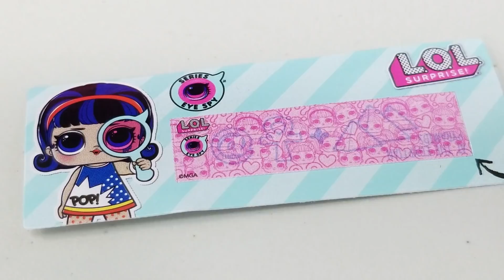LOL Surprise Series 4 UNDER WRAPS UNBOXING | L.O.L. Eye Spy Decoder Capsule Opening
If you saw how happy Aubri was when she opened a box full of LOL Surprise Under Wraps then you can't miss the first doll that she unboxed! She opens a brand new lolsurprise Series 4 Under Wraps dolls and is in love with who she finds.

Welcome to Aubri's World!

Aubri is a 5-year-old girl who loves having fun and playing with toys.

Please watch my latest toy videos:

Super Cute Reaction to Box of New LOL Surprise Under Wraps | L.O.L. Series 4 Eye Spy Decoder

LOL Surprise Series 4 Lil Sisters FULL SET | L.O.L. Eye Spy Lil Sis WAVE 1 COMPLETE

LOL Surprise UNDER WRAPS Checklist | L.O.L. Series 4 Eye Spy Decoder Tots Big Sisters FULL SET

LOL Surprise Series 4 Pets FULL SET + NAME CHANGES | L.O.L. Eye Spy Decoder Wave 1 Pets

LOL Surprise BIGGIE PETS | L.O.L. Series 4 Eye Spy Decoder Biggie Pets Sneak Peek First Look

NEW LOL Surprise Series 4 Tots UNDER WRAPS | L.O.L. Sneak Peek First Look Decoder Big Sisters

LOL Surprise COMPLETE COLLECTION | L.O.L. Full Set Series 1 2 3 Big Pearl Glitter ALL SERIES

LOL Surprise Series 3 Lil Sisters FULL SET Wave 1 + Wave 2 | L.O.L. Lil Sis Playmobil Pool

LOL Surprise ALL LIL SISTERS FULL SET | L.O.L. Complete Series 1, 2, 3, Big Surprise Lil Sisters

MORE NEW LOL SURPRISE SERIES 4 PETS Guessing Game | L.O.L. Series 4 Pets Wave 1 Set

LOL Surprise Series 3 Wave 2 ALL GOLD BALLS! | L.O.L. Hack How to Find Ultra Rare

LOL Surprise Series 4 Lil Sisters COLOR CHANGES First Look | L.O.L. Decoder Lil Sis Real Dolls